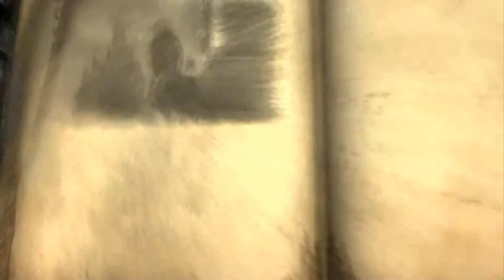Castlevania: Lords of Shadow - Part 50 - Millennium Mischief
So the pharaoh thinks he and his little crashers can beat this game?
Special Thanks to OUR BOY "Takano-Takuya" for his Artwork.